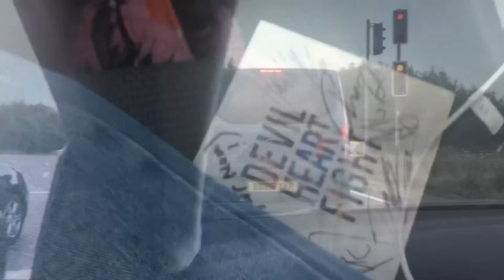// having my loop recorder fitted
i hope you enjoy the video and please leave any questions in the comments :)